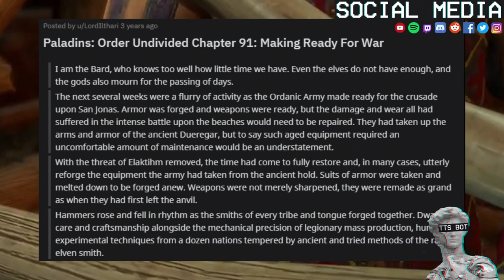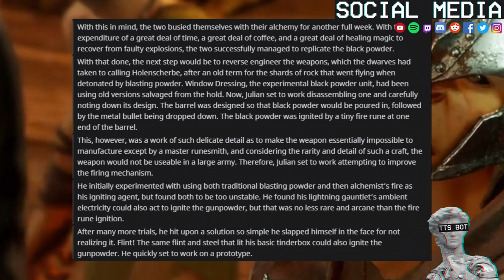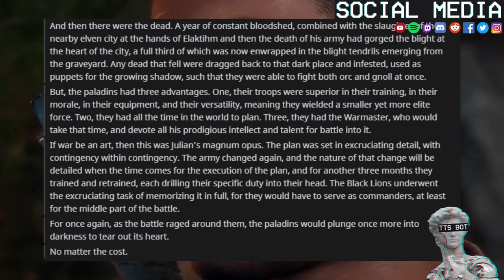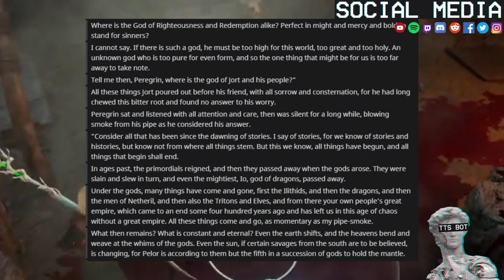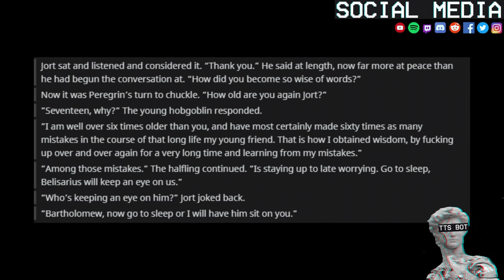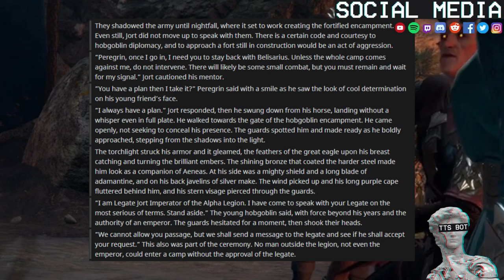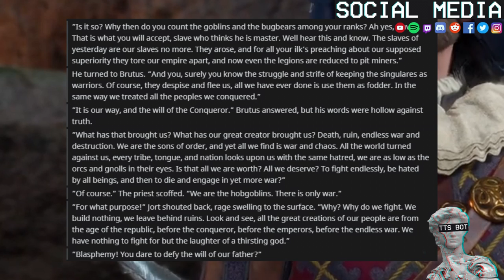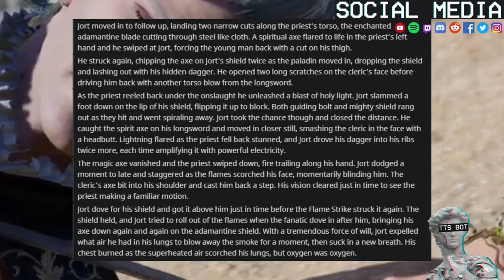The All Paladin Party 🐲 #27